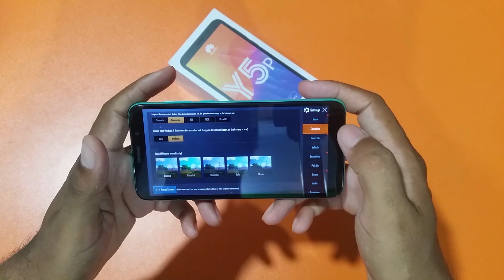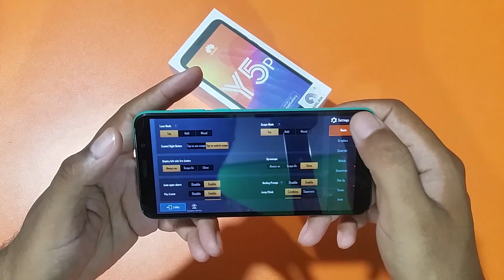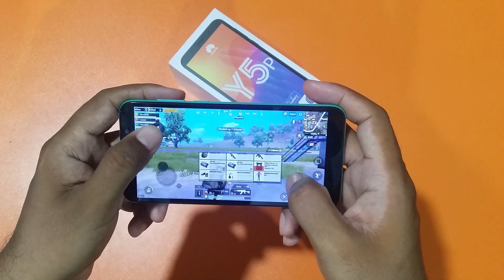huawei y5p pubg mobile | huawei y5p gaming test & review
huawei y5p pubg mobile | huawei y5p gaming test & review.Huawei Y5p Unboxing And Price In Pakistan.